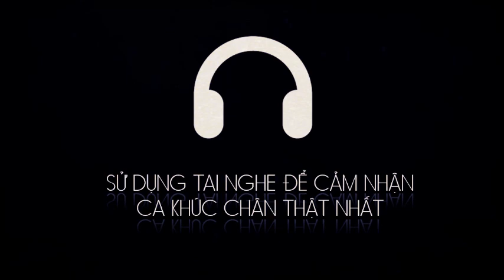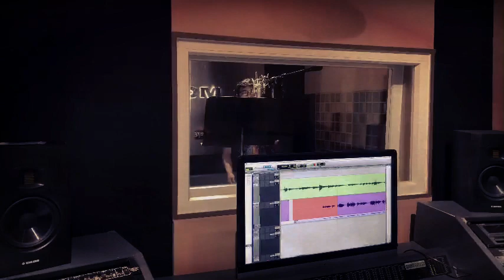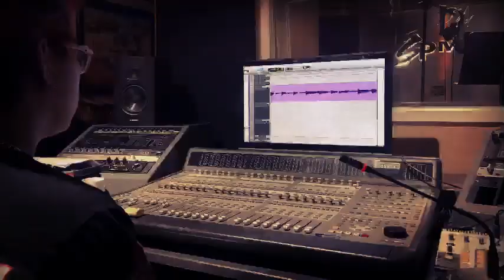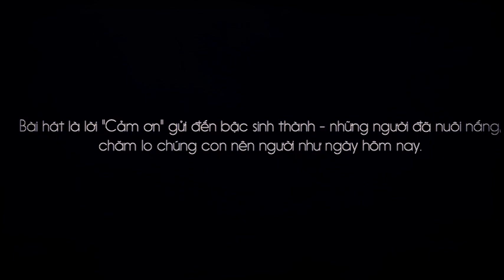Cha già rồi đúng không x Ước mơ của mẹ [Cover] - Guitar 10